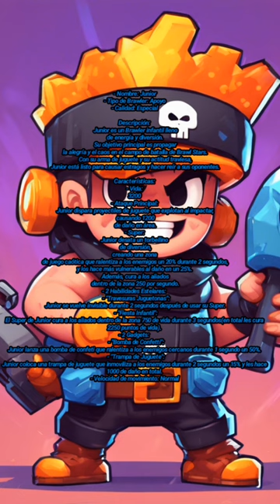Creo un nuevo brawler, te presento a junior!.